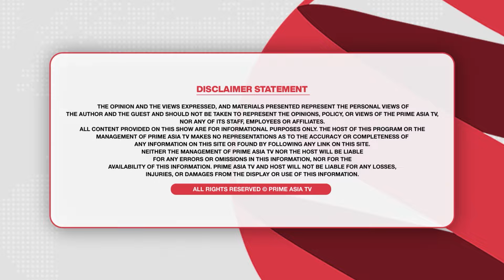Prime Report (1101) || Babbu Maan ਦੀ ਫਿਲਮ “ਸੁੱਚਾ ਸੂਰਮਾ” ਵਾਲੇ ਜੁਗਤੀ ਨੇ ਚੱਲਦੇ ਇੰਟਰਵਿਊ ‘ਚ ਕੀਤੀਆਂ ਜੁਗਤਾਂ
24 hours Local Punjabi Channel